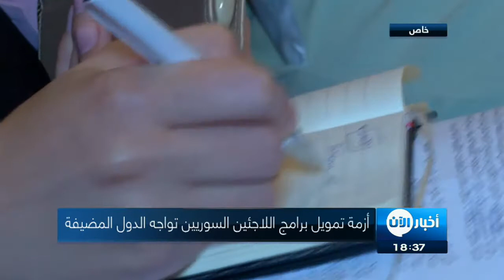الأردن يعقد مؤتمرا لمناقشة أزمة اللاجئين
شاهد آيضا:
قيادي بعثي يفضح تاريخ آل الأسد!؟

صامويل رزق، مدير الاستجابة الإقليمية الفرعية، برنامج الأمم المتحدة الإنمائي للدول العربية خيرت كابالاري، المدير الإقليمي لليونسيف في منطقة الشرق الأوسط وشمال افريقيا.

عقد في العاصمة الأردنية عمان مؤتمر لمناقشة أزمة تمويل برامج اللاجئين_السوريين. وتناول معاناة اللاجئين على صعد عدة. ودور الدول المستضيفة بين نجاح مثبت، واخفاق محتمل في حال نقص المتطلبات اللازمة، ودور المجتمع الدولي للحد من تفاقم الازمة.

في أزمة إنسانية مركبة مثل الازمة السورية، لا مكان للتأخر عن المساعدة الإنسانية العاجلة. رسالة واضحة، أطلقها ممثلون عن الأمم المتحدة ومنظمات دولية غير حكومية، في مؤتمر عقد بالعاصمة الأردنية عمان لمناقشة أزمة تمويل برامج اللاجئين السوريين والتحديات التي تواجه المجتمعات المضيفة.

واستعرض المتحدثون التزامات الدول المضيفة المتفاوتة نحو اللاجئين، والتحديات التي تواجهها هذه الدول أصلا في مجتمعاتها. وأكدوا على الدور الكبير الذي قامت به دول مثل الأردن ولبنان وتركيا.

قال صامويل رزق، مدير الاستجابة الإقليمية الفرعية، برنامج الأمم المتحدة الإنمائي للدول العربية: "احنا طبعا عندنا مجموعة كبيرة من التحديات في الاستجابة للازمة السورية، خصوصا في البلدان التي تجاور سوريا، اول شيء هو موضوع التمويل، نحن وصلنا الى حوالي 20% أو 30%، واحنا وصلنا الى نصف العام، وهذا معناه اننا سنتمكن من تلبية احتياجات هذه النسب من المجموعات المستهدفة من خطة الاستجابة في البلدان خارج سوريا".

التقديرات الأولية بحسب المختصين تشير الى الحاجة لنحو 5 فاصلة 6 مليار دولار أميركي لتمويل خطة الاستجابة الإقليمية الشاملة لازمة اللجوء لعام 2018. لمساعدة 9 ملايين لاجئ، بالإضافة الى اعانة المجتمعات المضيفة. وحتى الربع الأول من العام الحالي، لم يتم تمويل سوى 28% من اجمالي المتطلبات.

و أضاف صامويل رزق، مدير الاستجابة الإقليمية الفرعية، برنامج الأمم المتحدة الإنمائي للدول العربية:” الأردن قطع شوط كبير يمكن اكثر من بلدان ثانية، في تامين هذه الاحتياجات، ليس للاجئين فقط بل للمجتمعات المضيفة، والى حد كبير نسمع ونتفهم الطلب لمزيد من الدعم، من المجتمع الدولي. وتكلفة مساعدة شخص في المصدر قبل ما يخرج بشكل يساعد على حمايته يفرق كثيرا، عن كون الشخص في المنطقة المجاورة لسوريا او أوروبا".

وفي ظل غياب الحل السياسي للازمة السورية، يظل دعم المجتمع الدولي هو الحائل دون ضياع جيل كامل من السوريين، فاكثر من نصف مليون طفل سوري ولدوا خارج بلادهم. ولم يغفل المؤتمر عن المخاطر التي تحيط ببرامج محاربة تزويج الفتيات في سن مبكرة، وعمالة الأطفال لا سيما الأولاد، في حال شح التمويل.

أما خيرت كابالاري، المدير الإقليمي لليونسيف في منطقة الشرق الأوسط وشمال افريقيا فقال : "مع هذه الحرب الوحشية  المتواصلة في سوريا، لا نزال نحتاج الى دعم ضخم من المانحين، وفي حال لم نحصل على هذا الدعم اخشى ان الاطفال هم اكثر من  سيعانون، فاليونسيف في الأردن قد تضطر الى اغلاق 60 مركز لحملة مكاني حيث يستفيد أطفال اللاجئين السوريين الى جانب الأطفال الاردنييين الفقراء من الخدمات المقدمة".

وتتوزع احتياجات اللاجئين على التحضير لمستلزمات فصل الشتاء، ودعم نشاطات الطفولة، ومستلزمات التوثيق والمساعدة القانونية. فضلا عن الاحتياجات اليومية والخدمات الصحية والتعليمية.

يعقد المؤتمر لمناقشة أزمة تمويل برامج اللاجئين السوريين، وتكلفة الالتزام الدولي بهم، مترجما بالأرقام العواقب الإنسانية الوخيمة لأزمة اللاجئين خصوصا وأزمة السوريين عموما.